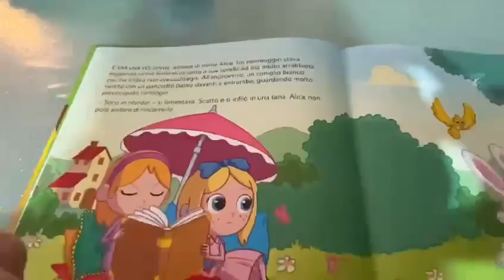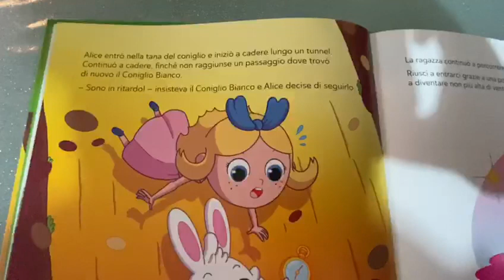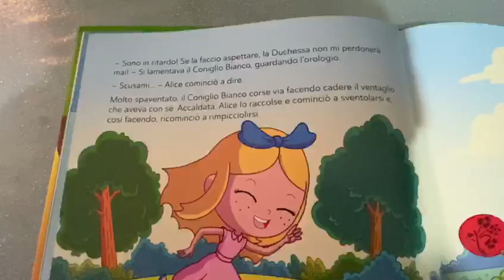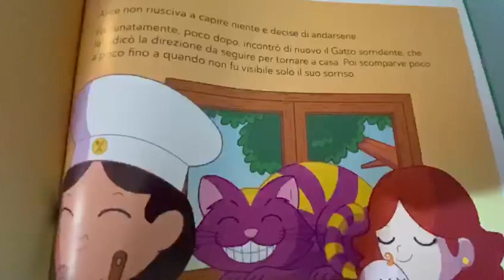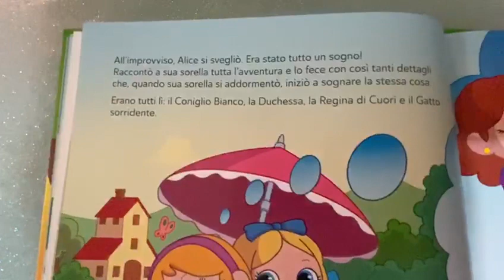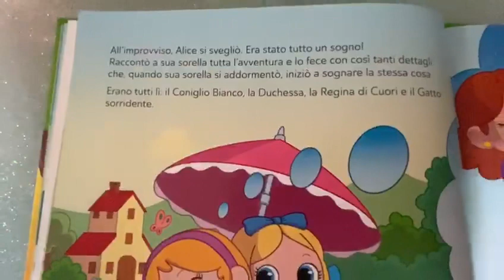Audiofiabe Alice nel paese delle meraviglie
Alice nel paese delle meraviglie